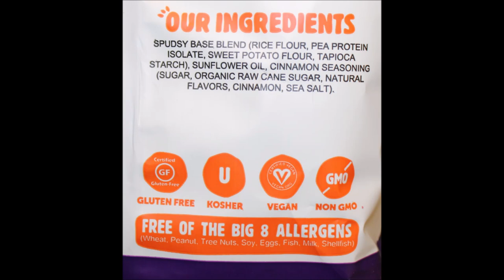Spudsy Cinnamon Churro Sweet Potato Puffs, Vegan Ranch and Hot Fry Sweet Potato Fries Review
This is a taste test/review of the Spudsy Cinnamon Churro Sweet Potato Puffs, Vegan Ranch Sweet Potato Fries and Hot Fry Sweet Potato Fries. They were $3.99 each at Whole Foods.